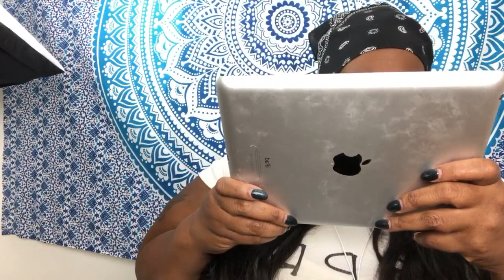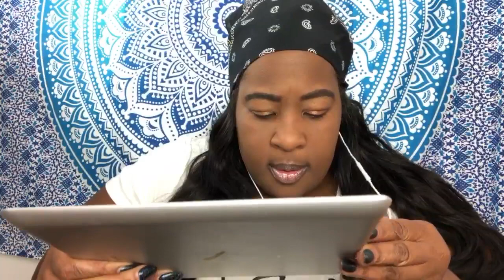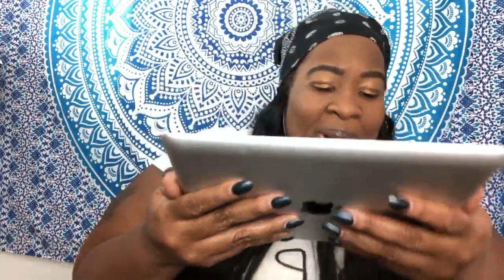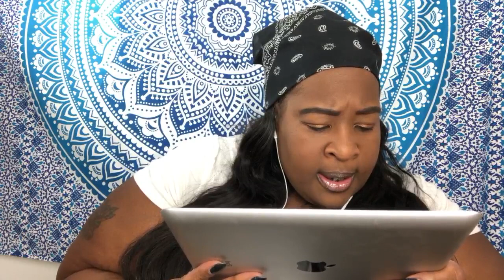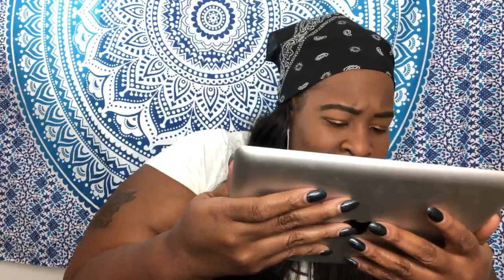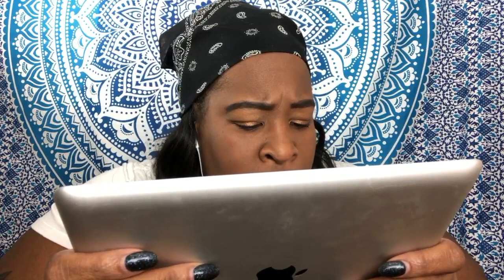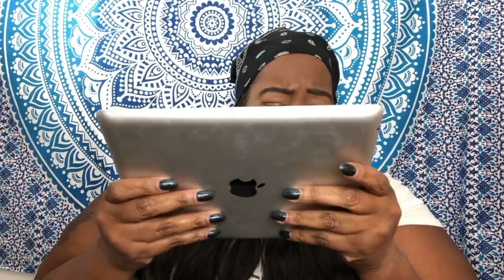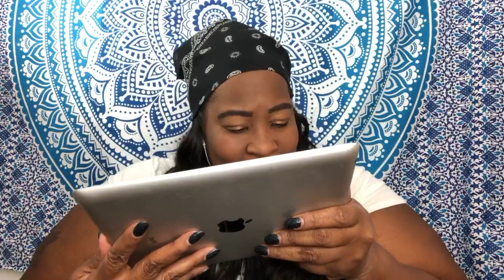Thirsty Thursday | What’s UP | Phyllis Hyman | Old School Music | Your Turn Will Come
Happy Thursday everyone! I’m hope everyone is doing well. This live chat wasn’t about anything in particular, just chatting and singing. I’m learning that everyone isn’t going to like everything. So it’s okay with me. Everyone, has a right to their opinion.

Let’s keep Valerie Johnson, in prayer my Little Bosses!